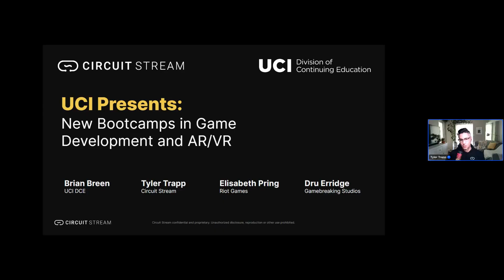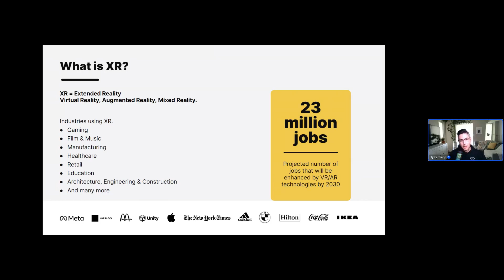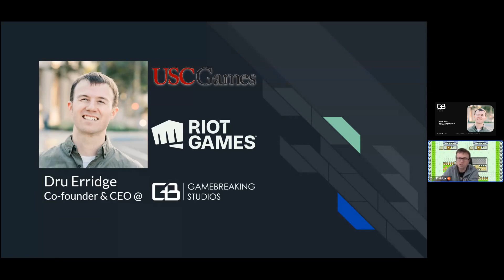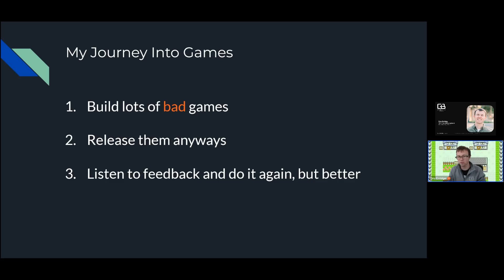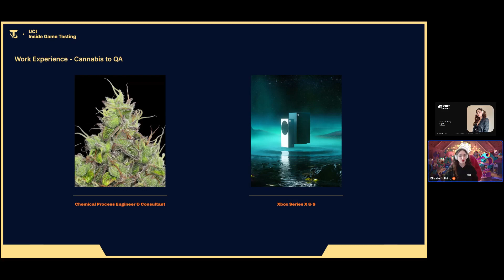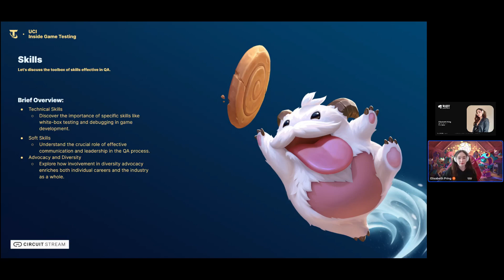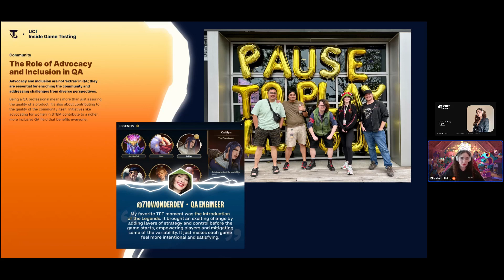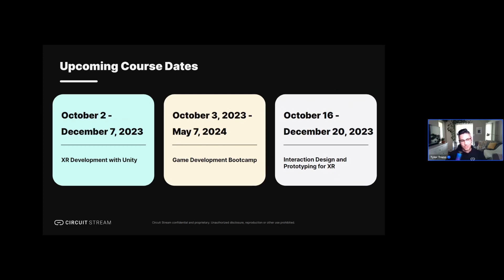UCI Presents: New Bootcamps in Game Development and AR/VR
During this session, we introduce you to our career-track 30-week Game Development Bootcamp as well as our 10-week courses on AR/VR Development and Design.

This event offers a fantastic opportunity for potential learners to gain insights into the admission process, student experience, and diverse career prospects available within the AR/VR and gaming industries.